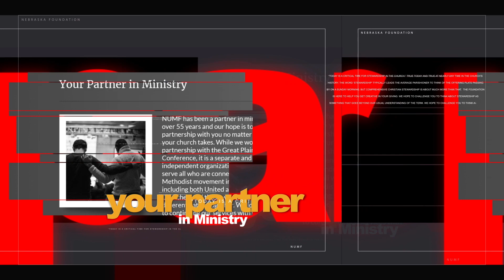Charitable Gift Annuity